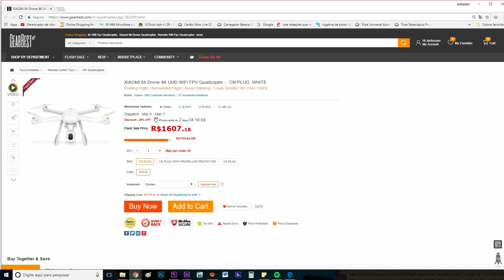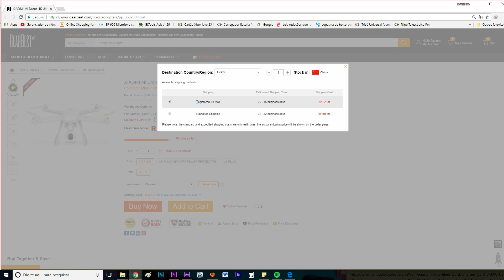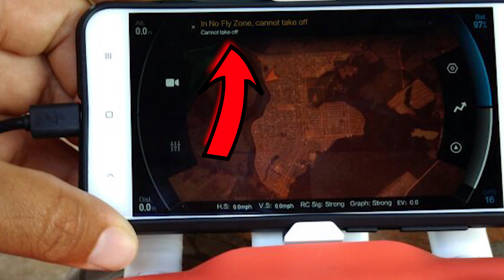ESCLARECIMENTO - Um "PROBLEMA" no Xiaomi MI DRONE que pode prejudicar algumas pessoas!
Se for comprar:
___Escolha o envio Registered Air Mail____

Mi drone 4k (em promoção já)